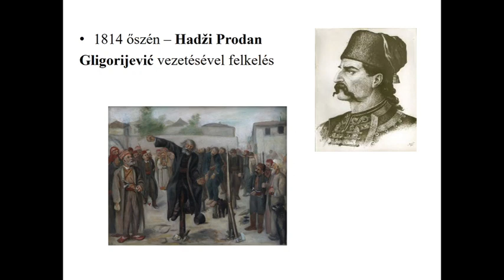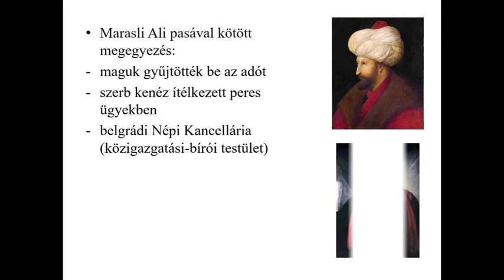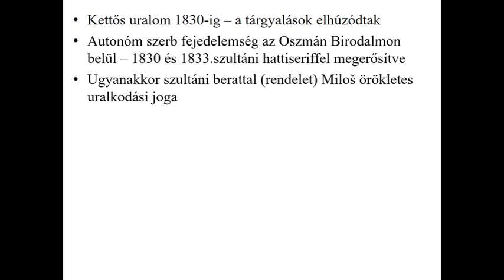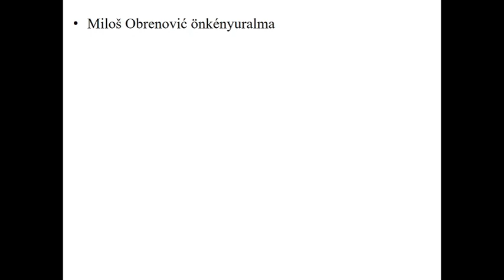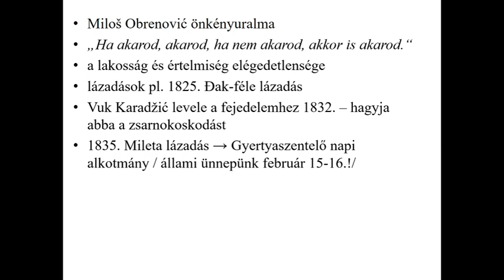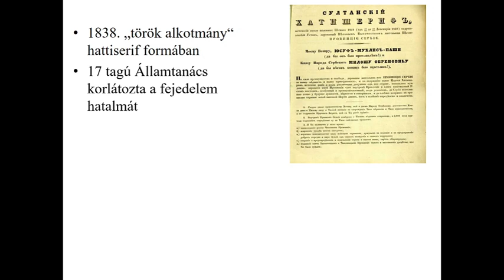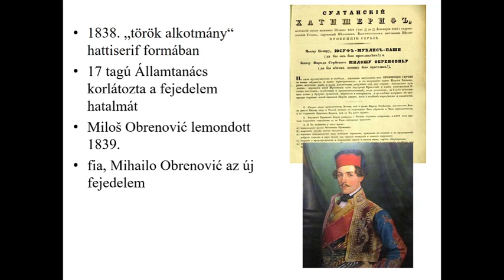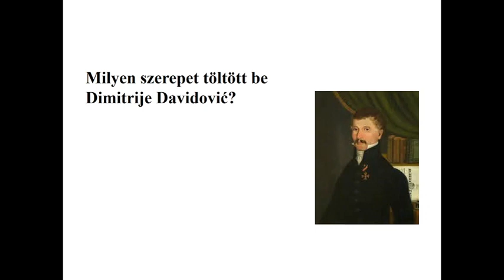A szerb alkotmányosság fejlődése /Online Oktatás #1/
Ez az oktatóvideó az online oktatás eszközeként jött létre, a Petőfi Sándor Á.I. nyolcadik osztályos tanulói számára.
A prezentációt elkészítette és előadta Szabó Lívia történelemtanárnő.